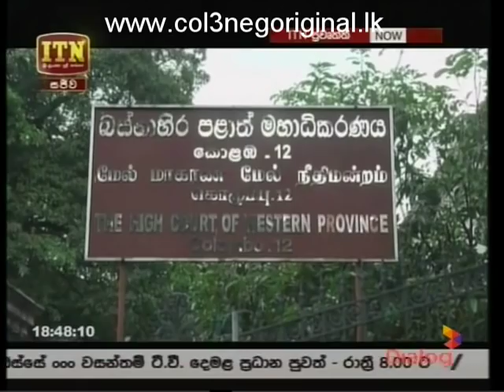ITN News 21-03-2018 P02